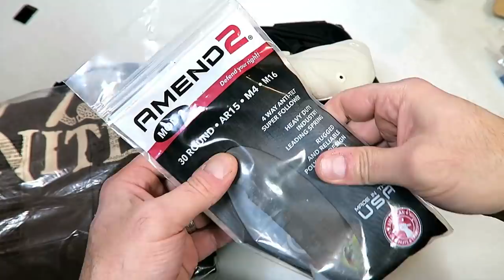TFG Subscriber Appreciation Giveaway - TheFireArmGuy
The contest rules couldn't be any more simple. I look forward to giving this stuff away. Most importantly, I want to say THANK YOU to all who have supported this channel. This closes in one week.